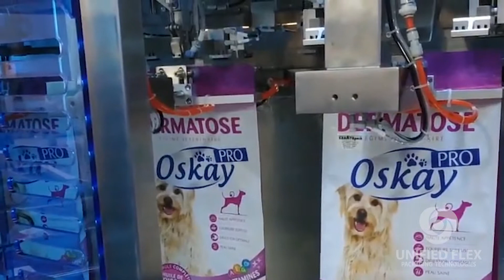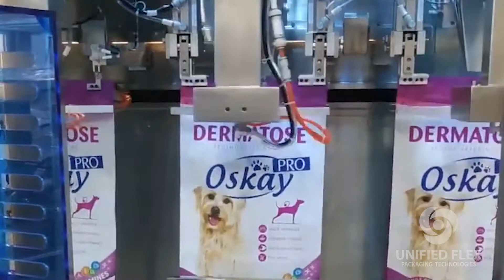Doy Sigma Bulk | Unified Flex Packaging Technology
Performed pouch packaging machine designed for bulk fill applications of medium to high production volumes. It can pack Doy Stand-Up Pouches or box pouches with an optional zipper. This machine runs a servo motor mechanism for the smooth flow of pouches in a linear path. A convenient belt-driven pouch loading area allows for a rotary arm to pick up the pouches.